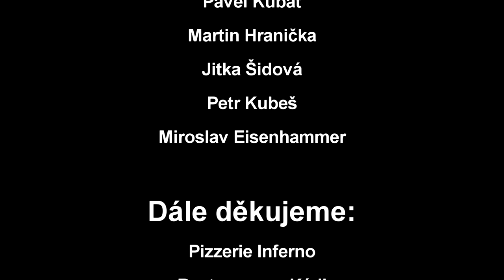Dobrý Pocity - Já a ty (Official Music Video 2016)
Hudba a text: Petr Vondráček
Scénář: Radek, Hana a Filip Ježkovi
Režie: Radek, Hana a Filip Ježkovi